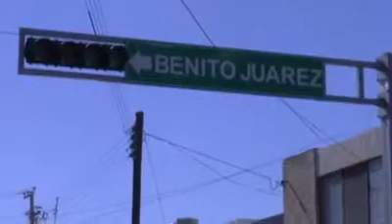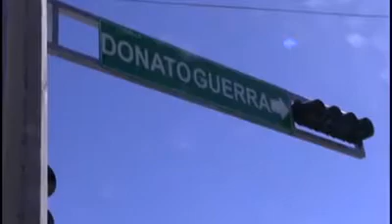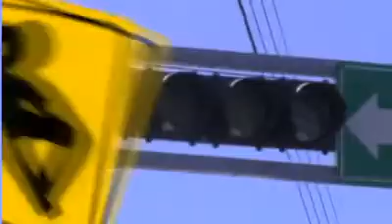El centro histórico: Intransitable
Acudimos al centro de Torreón en donde encontramos, cráteres, semáforos apagados y calles en mal estado.